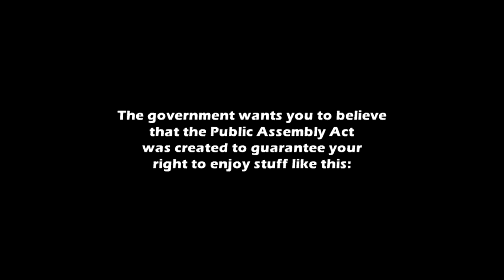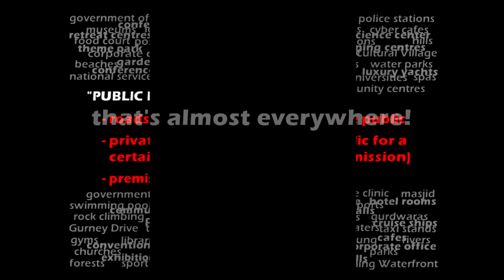Ep.1 - Peaceful Assembly Bill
"I propose that we all obey the law. Every law. To the letter. Henceforth, with respect to the Peaceful Assembly Act, let's send written notices, in triplicates, AR registered, to the relevant police station every single time we intend to gather with a group of other people, regardless if it's to catch a movie, a teh tarik, a BBQ, to exchange stamps, whatever ..."